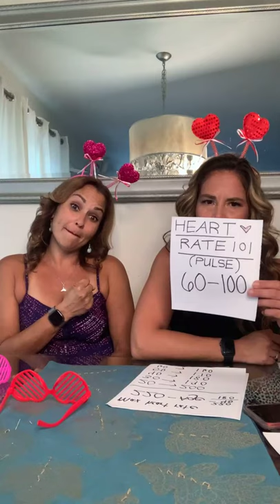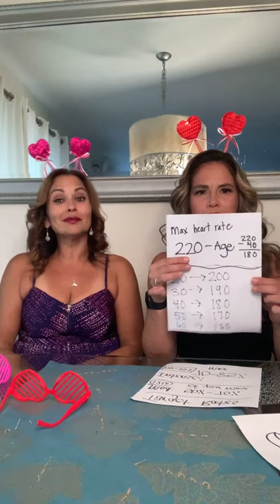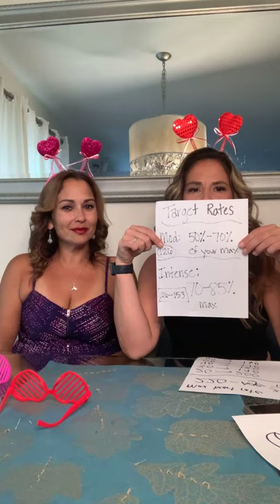Lasting Love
Heart Health talk to finish the month off with Nurse Steph.

By participating in any workout or workout program or taking nutrition/health advice such as this, there is always a possibility of injury. If you do take part in this workout or any Mary Fulton Fit workout program, you agree that you do so at your own risk. You also agree that you are voluntarily participating in these activities and will assume all risk of injury to yourself. You also agree to release and discharge Mary Fulton Fit from any and all claims or causes of action, known or unknown, arising out of Mary Fulton Fit negligence.